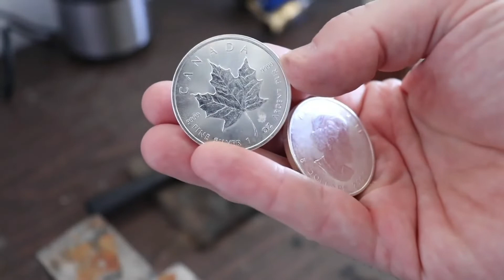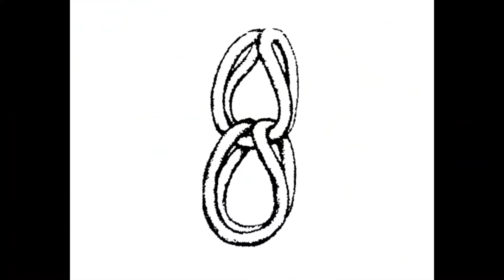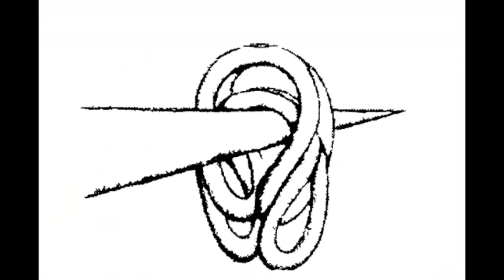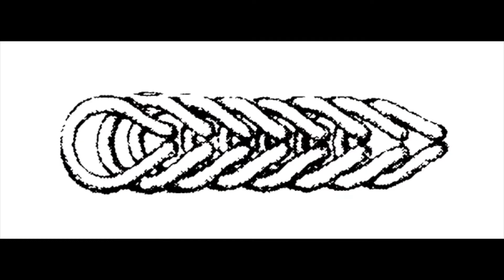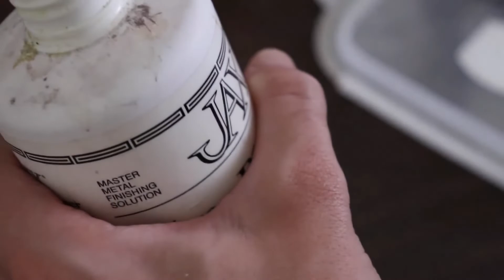Cách Làm Dây Chuyền Rắn Bạc